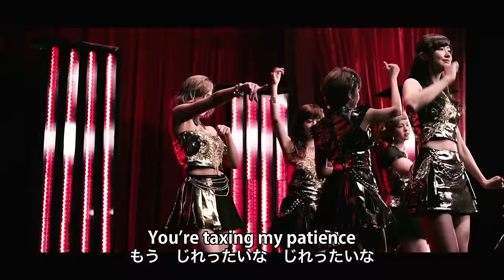Berryz工房 『ゴールデン チャイナタウン』(Berryz Kobo[Golden ChinaTown]) (MV)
2013年6月19日発売の32ndシングル「ゴールデン チャイナタウン／サヨナラ ウソつきの私」ゴールデン チャイナタウンのMVです。